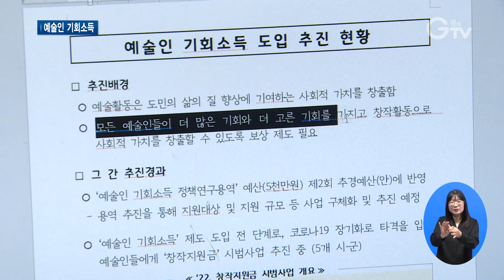‘기회소득’ 도입..‘문화예술인’부터 지원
[앵커멘트]
경기도가 기회소득이라는 새로운 개념을 도입합니다. 사회적 가치를 창출하지만 보상을 받지 못하는 분들에게 일정 기간 소득 보전의 기회를 주는 건데요. 문화예술 분야부터 지원할 계획입니다. 최창순 기자의 현장 리포트 함께 보시죠.

[리포트]
올해 초 첫 개인전을 열고 본격적인 작품 활동에 나선 조정은 작가

작품을 판매해야만 수익이 생기는데, 이제 막 첫발을 뗀 신인 작가 입장에서는 안정적인 수입을 기대하기 어렵습니다.

때문에 재료비조차 부담이 되고, 작업실 임대료를 아끼기 위해 학교 실기실을 이용하고 있습니다.

[인터뷰] 조정은 / 동양화 작가
“작업실이나 재료를 구매할 때 확실히 부담이 되는 면이 많은 것 같아요. 그래서 사실 생활고에 시달리는 작가들이 결국에는 작가 생활을 하고 싶어도 많이 포기하는 경우도 있는 것 같고요.”

음악분야도 상황은 크게 다르지 않습니다.

인디 씬에서 주목받고 있는 밴드의 리더 강정혜 씨

4년 동안 10장의 앨범을 발매했지만 음원 수익은 거의 없는 수준입니다.

공연 수익의 편차가 크기 때문에 생계를 위해서는 드럼 강습이나 편의점 알바를 병행해야만 하는 현실입니다.

[인터뷰] 강정혜 / 인디밴드 대표
“공연이라는 게 성수기도 있고 비수기도 있고 또 일정하게 있는 게 아니기 때문에 보통은 다른 직장이나 다른 일을 주로 두고 공연 같은 건 부가적으로 하는 편이에요.”

경기도가 사회적 가치를 창출하지만 보상을 못 받는 도민들을 위해 기회소득을 도입합니다.

기회소득은 먼저 문화예술 분야부터 지원할 계획

일정 수준의 문화창작 활동을 한다면 그 가치를 인정해 일정 기간 동안 소득 보전의 기회를 주는 겁니다.

[인터뷰] 김성완 / 경기도 예술정책과장
“예술인들은 더 고르고 더 많은 창작 활동 기회를 가지게 될 것이고요. 우리 사회에 더 나은 공익적 가치를 제공하게 되겠습니다. 저희 도에서는 다양한 사업 모델링을 준비하고 있고요.”

경기도는 기회소득을 문화예술분야부터 시작해 장애인 등 정책 각 분야로 확대해 나갈 방침입니다.

[자막]
1.홍익대학교 서울캠퍼스
2.조정은 / 동양화 작가
3.고양시 행신동
4.강정혜 / 인디밴드 대표
5.경기도, ‘기회소득’ 도입
6.문화예술 분야부터 지원
7.김성완 / 경기도 예술정책과장